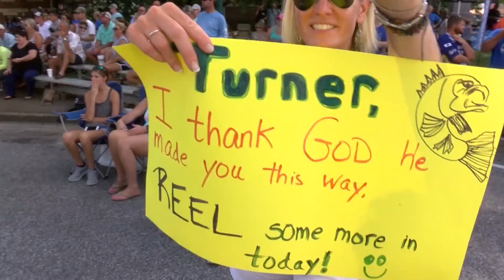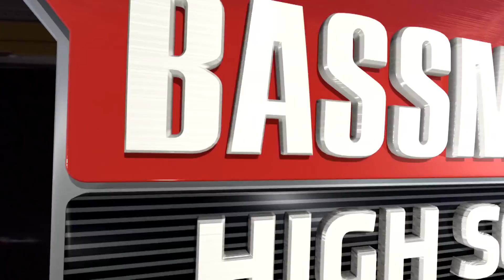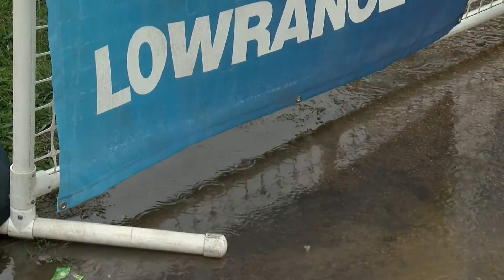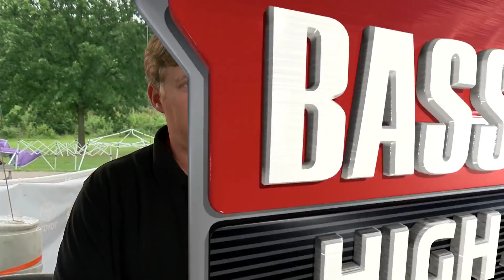2017 Bassmaster High School National Championship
In the fourth year of the Costa Bassmaster High School National Championship, Kentucky Lake hosts the best young bass fishing anglers in the United States.